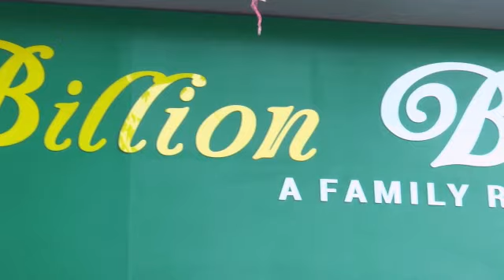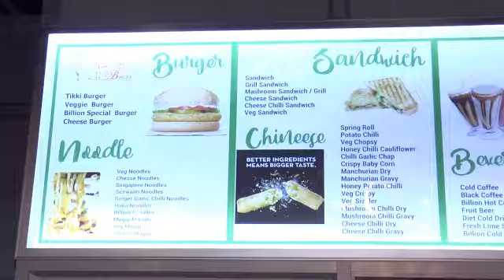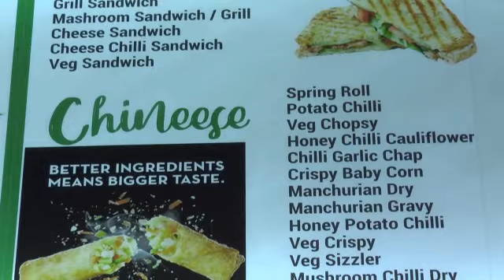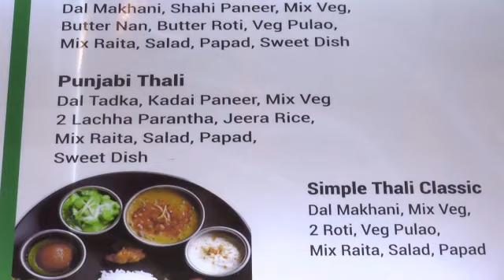" Billion Bucks " A European Style Family Restaurant Grand Opening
Live - देखें - " Billion Bucks " A European Style Family Restaurant Grand Opening - करनाल के सेक्टर 14 मार्किट में आज ओपन हुआ Billion Bucks एक फैमिली रेस्टोरेंट, देखें Live - Share Video

Birthday, Kitty Party & Corporate Party Arrangement Also Available.

Address - SCO 30, Sector 14, Main Market, Karnal